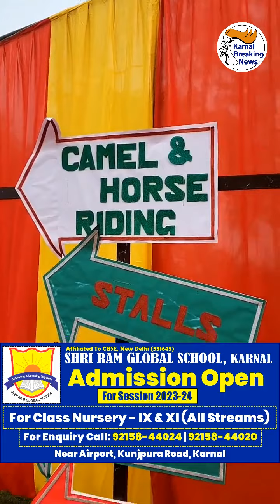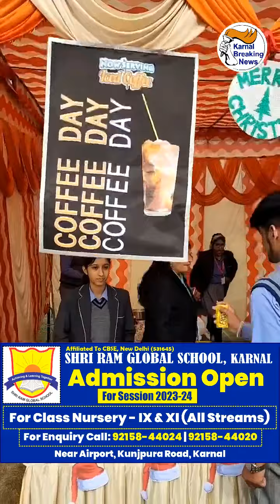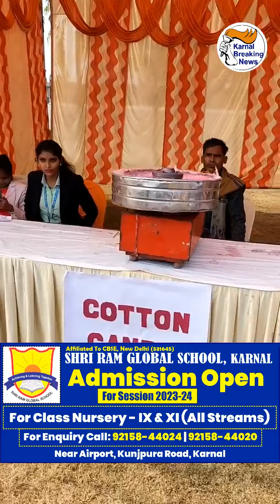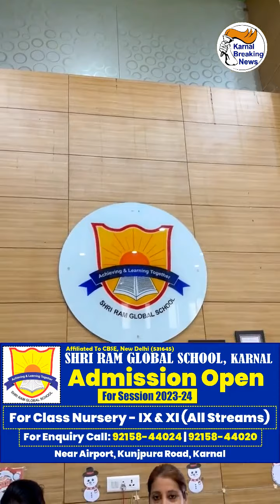Christmas Carnival में Santa के गिफ्ट्स ये सब देखकर सभी बच्चे और पैरेंट्स हुए बेहद खुश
Christmas Carnival में खाना , खिलौने, डांस , Santa के गिफ्ट्स ये सब देखकर सभी बच्चे और पैरेंट्स हुए बेहद खुश , पैरेंट्स और Shri Ram Global School के सभी टीचर्स को आई अपने बचपन की याद - Share Video